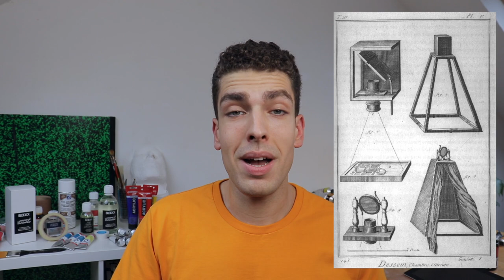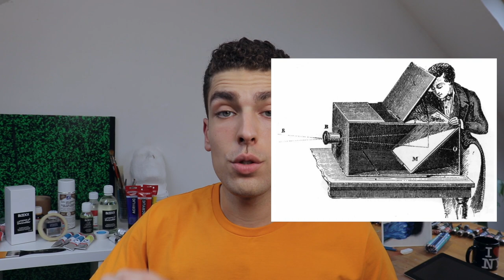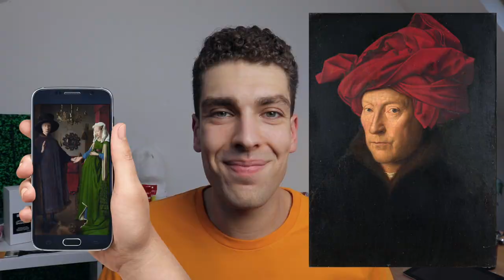Doit-on dessiner à partir d'une photo ?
PEUT-ON peindre ou dessiner d’après une photo, même depuis son smartphone, ou est-il préférable de se concentrer exclusivement sur le dessin d’après nature, mémoire ou imagination ? Il est intéressant et crucial de s’intéresser à ces enjeux avant de savoir COMMENT on fait !

Dans cette vidéo je vous explique pourquoi Vermeer, avec la “camera obscura” (ou "chambre noire"), Van Eyck, Le Caravage ou Léonard de Vinci (des gars pas trop mauvais en peinture) vous auraient sans doute dit que partir d’une photo, d’un smartphone ou même de Google Image pour dessiner, c’est une idée géniale !

La description que Léonard de Vinci fait de la camera obscura : « En laissant les images des objets éclairés pénétrer par un petit trou dans une chambre très obscure, tu intercepteras alors ces images sur une feuille blanche placée dans cette chambre assez près du trou, et tu verras tous les objets susdits sur cette feuille, avec leurs vraies formes et couleurs ; mais ils seront plus petits et inversés… ».

▬▬▬▬▬▬▬▬PDF GRATUIT▬▬▬▬▬▬▬▬
Recevez gratuitement le PDF de 11 pages “Peinture à l’huile - Mode D’emploi”

▬▬▬▬▬▬▬▬▬ME SUIVRE▬▬▬▬▬▬▬▬▬
➜ Mon Instagram : @v.wilbaux
➜ Mon Facebook : @ValentinWilbaux

Gros bisous ! 😘